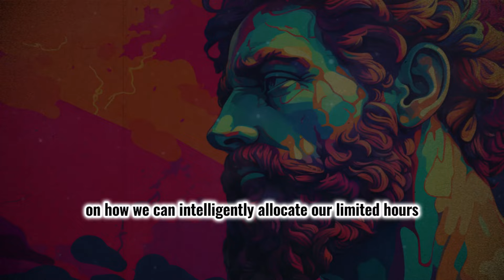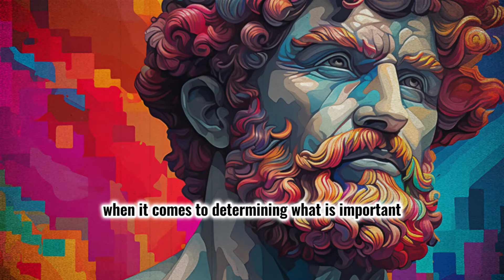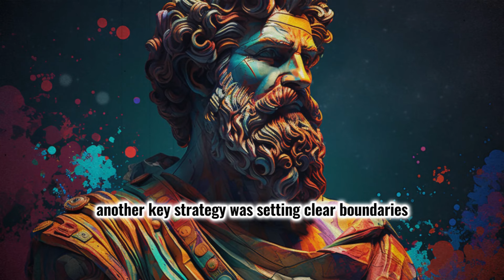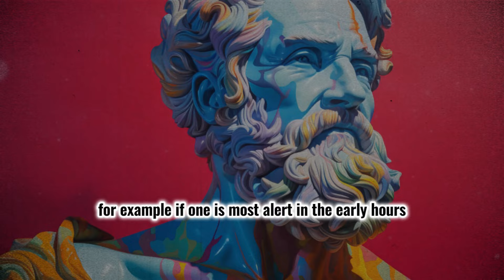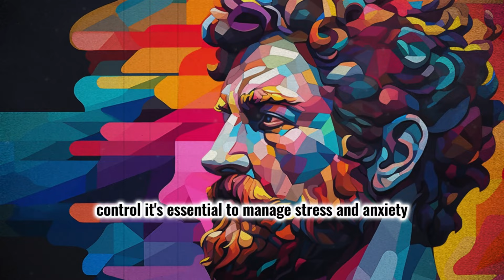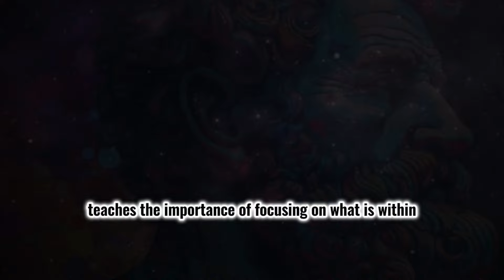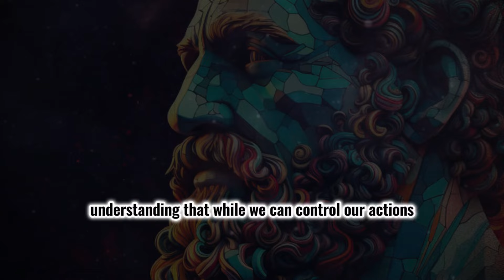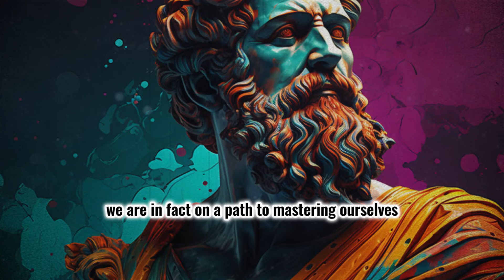It important to control your time | manage your free time | work-life balance#stoicphilosophy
It important to control  your time | manage your free time#stoicism
Embark on a transformative journey into the world of effective time
 management with our enlightening article. Discover how to harness
 the principles of stoicism and practical techniques to master your daily
schedule.
📅💡 Learn to balance professional and personal life, overcome
procrastination, and cultivate resilience in a fast-paced world.

🚀🧘 Unlock the secrets of prioritization, self-regulation, and the
elasticity of time. Our article provides insightful strategies and real-life
examples for anyone seeking to navigate their busy lives with greater ease
and purpose. Equip yourself with the tools to embrace each day's
challenges and opportunities, leading to a more productive, harmonious,
and fulfilling life.

🌈✨ Are you ready to take control of your time? Dive into our article now
and start your path to becoming a more efficient, balanced, and mindful
individual in managing time effectively!
READ the description and PINNED comment ⚠💪
00:00 Introduction
01:25 Point 1: The Elasticity of Time
03:14 Point 2: The Importance of Prioritization
06:47 Point 3：Effective Time Management Techniques
08:50 Point 4: Overcoming Procrastination
10:38 Point 5:Self-Regulation in Time Management
12:37 Conclusion